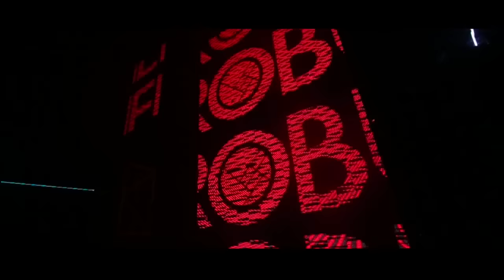BUSTING San Jose With NGHTMRE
went to WORK in the Bay!!! 💥 😤💥

Song: Dirty Work (Barely Alive Remix) - Herobust
Venue: San Jose Civic

Video and Editing by Roger Chen